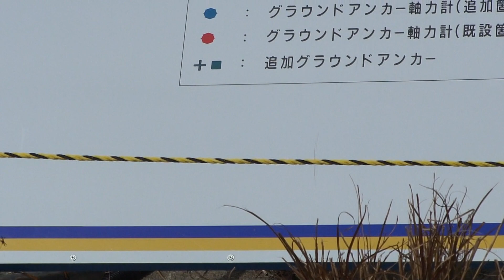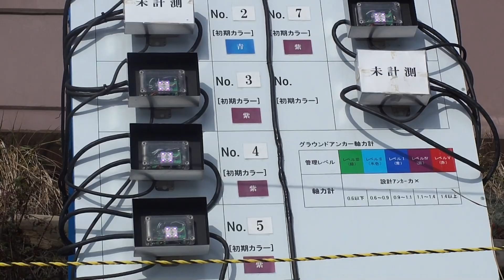LEC : Visualizing axial forces in ground anchors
LEC (Light Emitting Converters) has been installed to visualize axial forces in ground anchors at a slope near the highway.